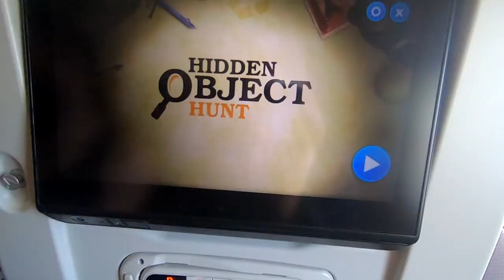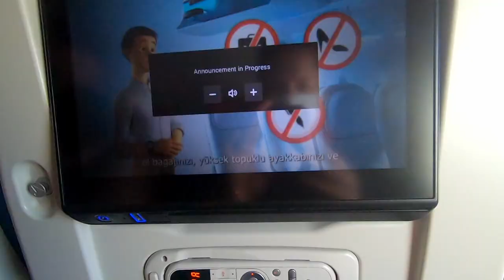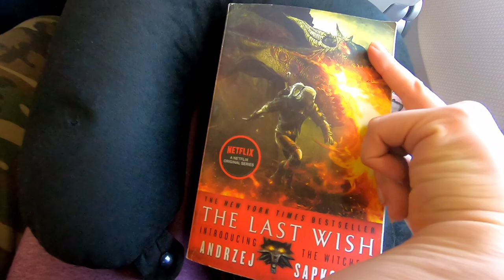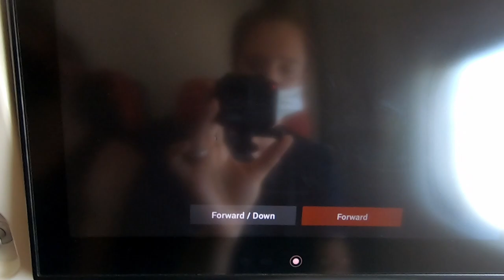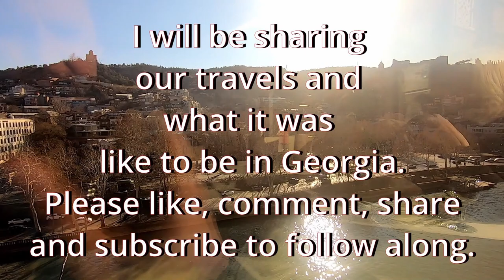GEORGIA TRIP: PART 12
A long lay over in Istanbul, Turkey before our forever flight to Houston